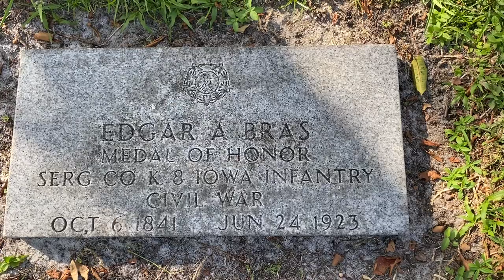Gravesite of Edgar A. Bras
Saturday 12/2/2023
Gravesite of Edgar A. (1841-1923) & Mary Bras (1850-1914)
Evergreen Cemetery
Ft. Lauderdale, FL
Edgar A. Bras enlisted in the Union Army in 1861
4/8/1865-During the Battle of Spanish Fort, Sgt. Bras & the 8th Iowa Infantry broke through the confederate lines & facilitated the retreat of rebel forces; Bras captured a confederate battle flag in the process.
Edgar A. Bras was awarded the Medal of Honor on 6/8/1865.
Watch some of my shorts